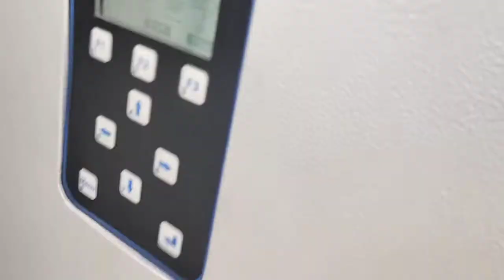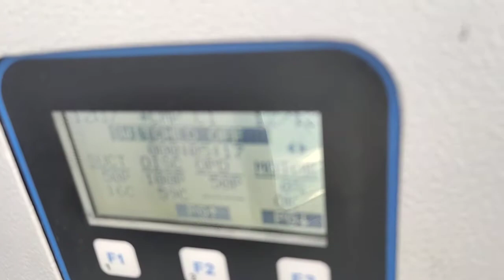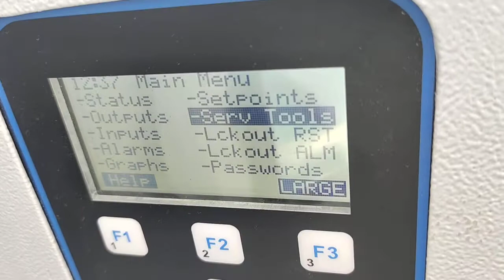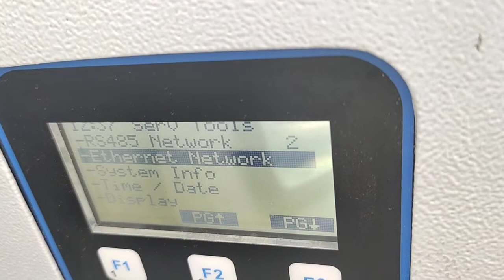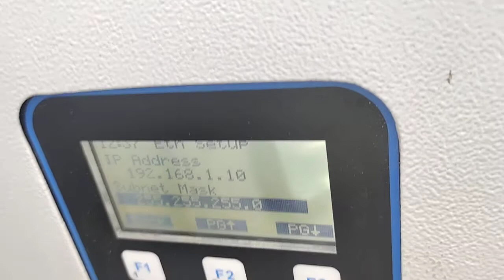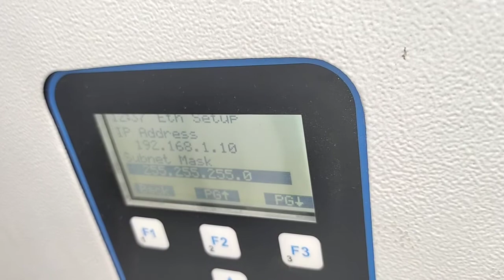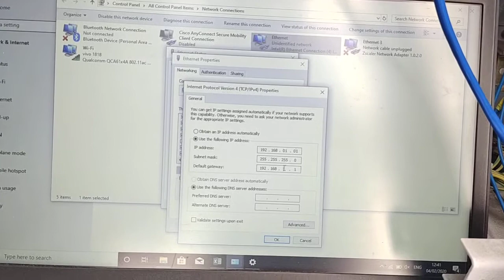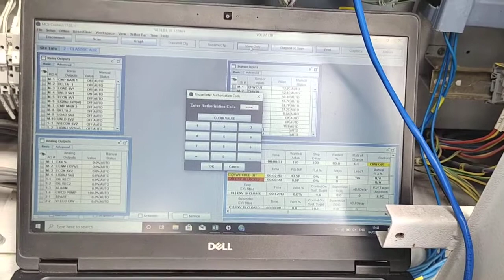MCS connect data access from controller chiller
MCS connect and Config data access from controller